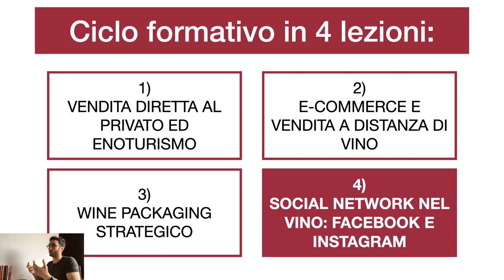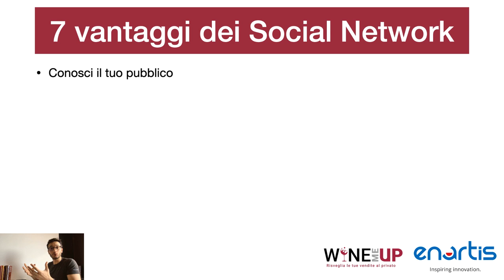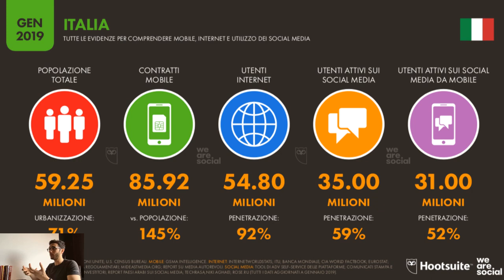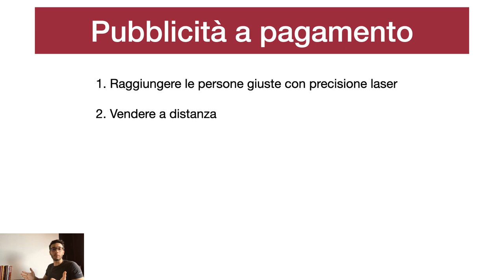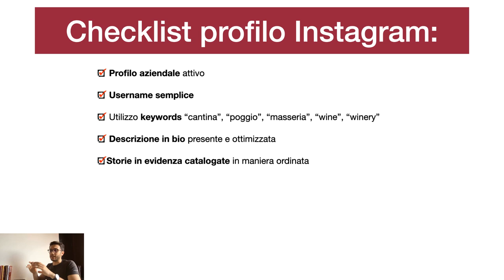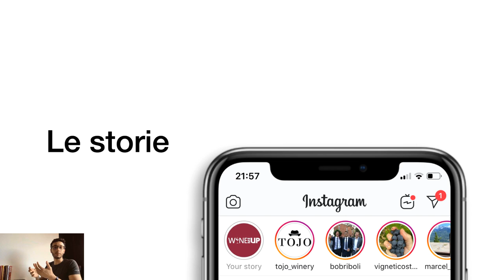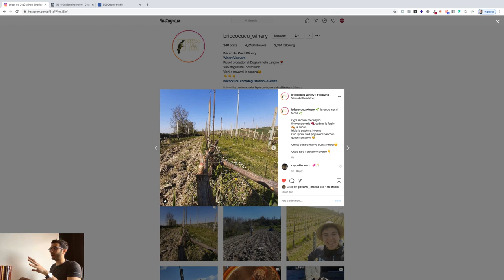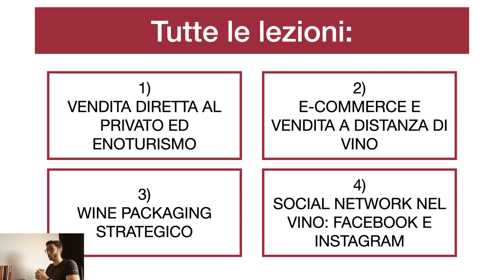04. Social network nel vino: Facebook e Instagram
Il mondo dei social network, Facebook e Instagram, nello specifico, è il focus su cui verte la nostra quarta lezione. Approfondiamo insieme i seguenti aspetti:
• come si crea correttamente un profilo;
• quali sono le regole della gestione della propria pagina social;
• quali risultati si possono ottenere grazie ai social;
• come comunicare online;
• cosa fare e cosa non fare quando si usa un social network in modo professionale;
• come funziona la pubblicità a pagamento;
• esempi di casi studio di successo.

In collaborazione con Wine Marketing Italia.